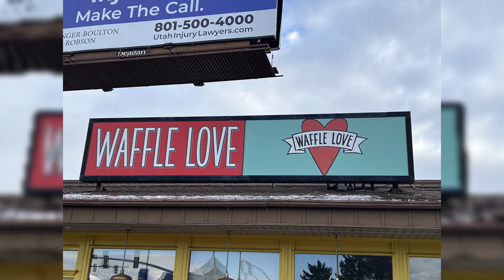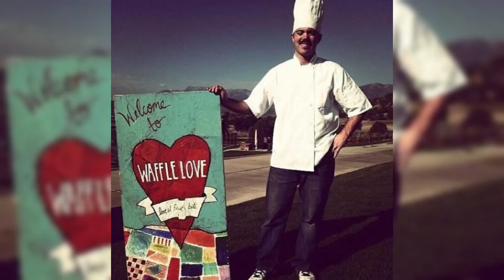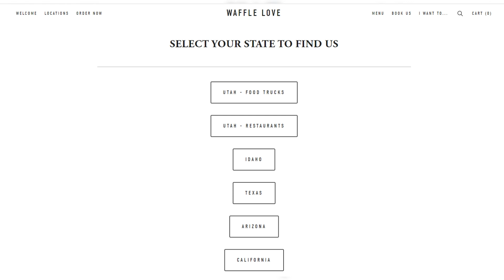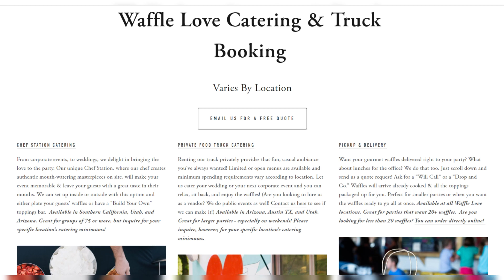Looking for Delicious Treats? Try Waffle Love in Provo!" 🍽️💖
Ready for a delicious treat?🔥In this video,🌟 Katerina Gasset and Tristan Gasset, experience the mouthwatering delights of Waffle Love in Provo, Utah! Join us on a journey through the history and flavors of this iconic eatery. From sweet to savory, Waffle Love has something for every craving. Don't miss out on their delicious waffles and unforgettable dining experience. 🥞✨

00:00 - 00:55 Introduction to Waffle Love
00:55 - 02:55 The Story Behind Waffle Love
02:55 - 03:55 Waffle Love Menu Highlights
03:55 - 04:35 Catering and Locations
04:35 - 05:00 Conclusion and Call to Action

Hi, I’m Katerina Gasset. My youngest son, Tristan Gasset and I are the team leaders of The Gasset Group brokered by eXp Realty here in Utah.

We provide a comprehensive Provo community living blog and YouTube channel:

Best places to eat - Restaurant Reviews
Places to Go- sites, monuments, trails, etc.
Local Events- tons of events are listed on our site monthly
Culture and History: interesting facts about Provo and Utah
Buy Local: we promote and support local business owners
Neighborhoods and homes: check out the Provo neighborhoods and homes! Stay in the know on real estate updates.

Sign up for our monthly events list sent to your email inbox!

And if you are a Realtor who wants to take your business to the next level, join our team and please use Tristan Gasset as your sponsor at eXp Realty!

Check out new homes for sale, the latest listings at:
TristanSellsUtah.com